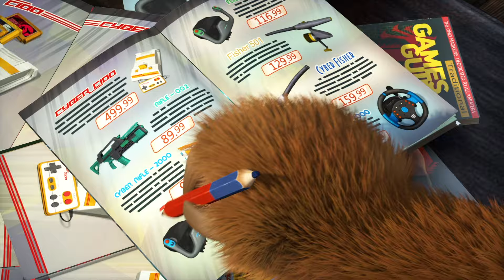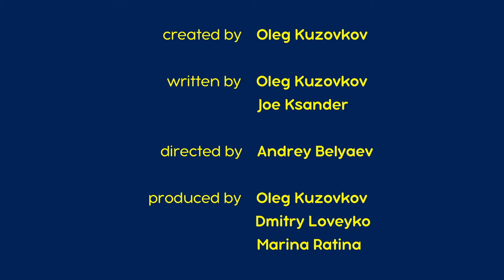瑪莎與熊 - 🤝 患難 見真情 🤗 | Masha and The Bear CH